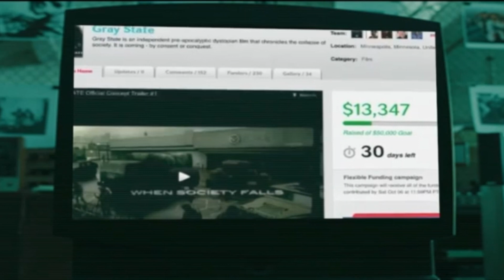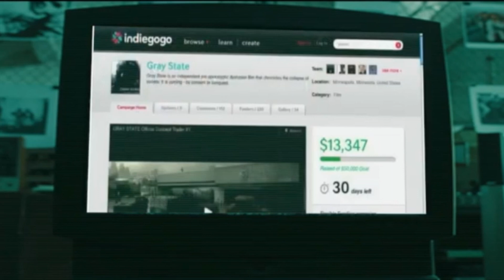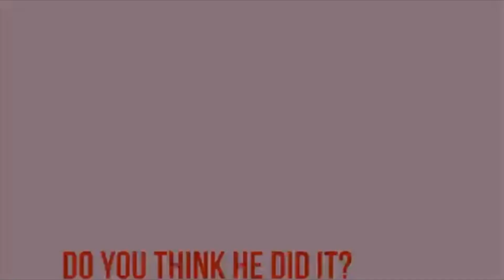MYSTERIOUS THINGS SURROUNDING DAVID CROWLEY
R.I.P. David L Crowley   July 7th 1985-- January 18th  2015

He Wrote and directed a film called "Gray State," for which the trailer shows a militarized police force as well as FEMA agents killing Americans to force a "New World Order."
He was an actor, known for First Blood (1982), Cocktail (1988) and The Beverly Hillbillies (1993).